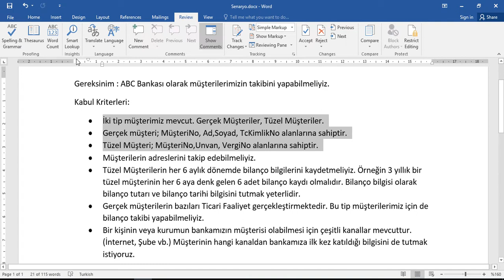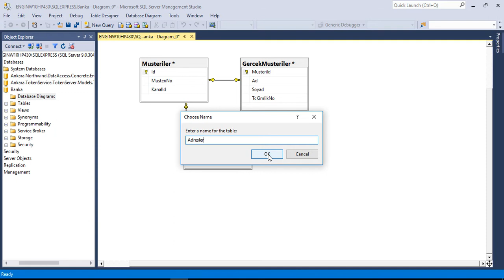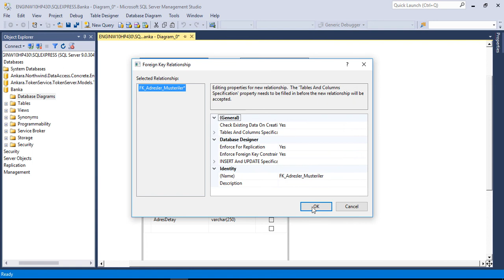Veritabanı Tasarımı Dersleri 8 : Bire Çok İlişki Örneklendirmesi